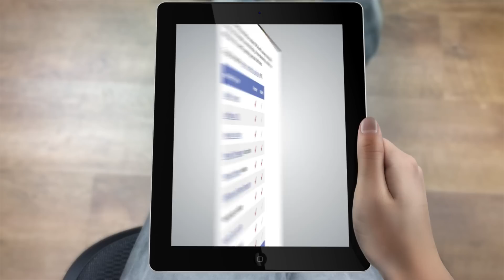How can you benefit from joining USPCA?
More than 70% of full-time personal chefs today are members of the USPCA - by far the largest and most well established association for these working professionals. The USPCA continues to set the standards and create guidelines as this industry grows.